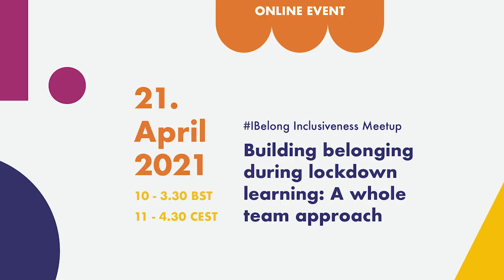Developing the capacity of the whole team (IBelong Inclusiveness Meetup)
Building team and institutional capacity panel, facilitated by Mary Tupan-Wenno, with IBelong team members